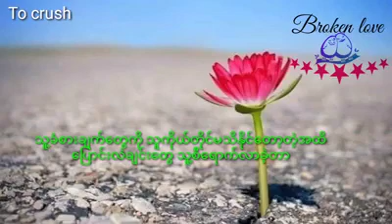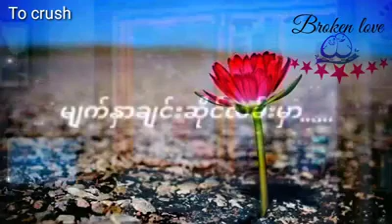၂၀၂၁၊ ၈ မတ်